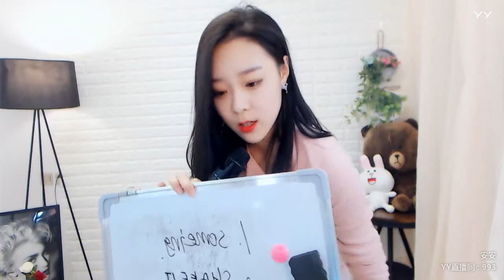YY LIVE 燃舞蹈 安安 -《燃舞蹈》（Artists・Sing・Music・Dance・Instrument・Talent Shows・DJ・KPOP・Remix・LIVE)